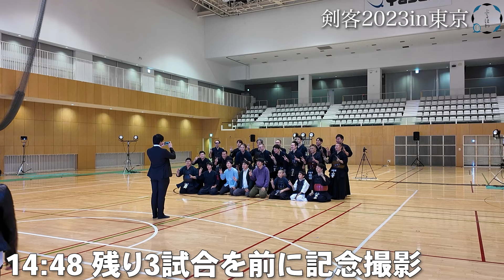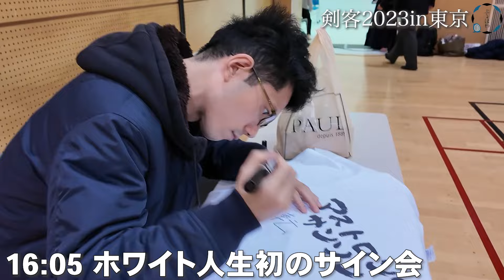【賞金付き大会】レッツゴーなぎらと戦ってきました。剣客2023 in東京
今回動画に出演してくださった方々

【Instagram】（お仕事等あればこちらのDMまで）